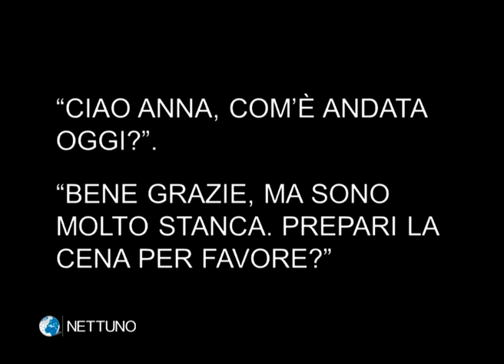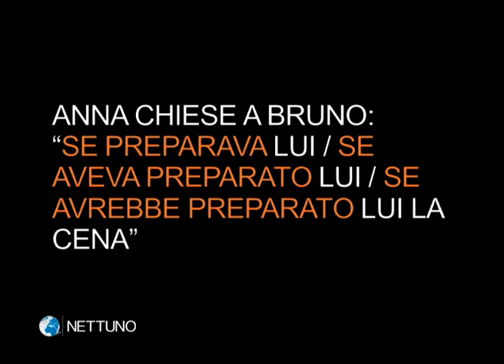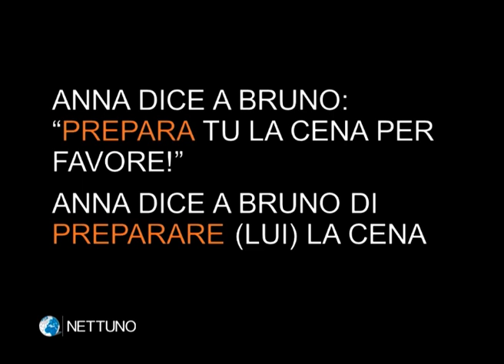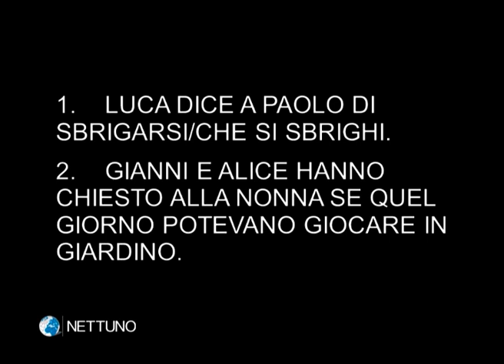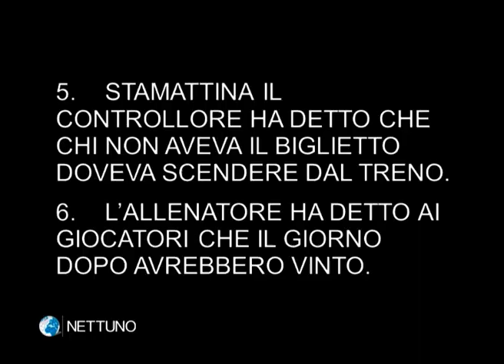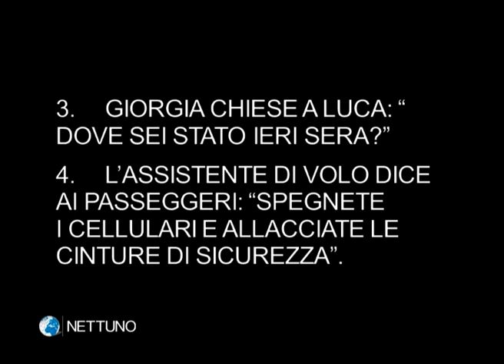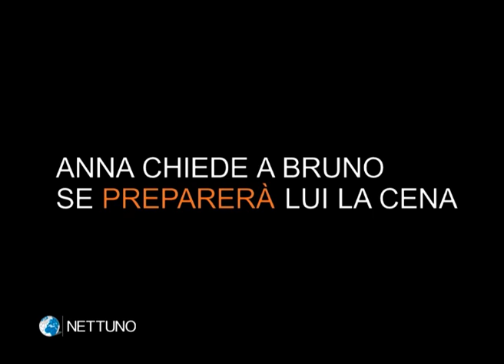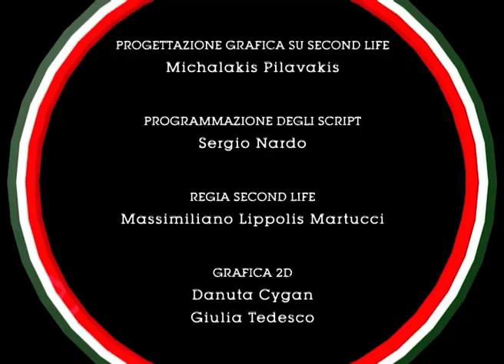EDUCAITALIA, L'Italia che Educa - Lezione n. 71: Discorso diretto e indiretto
EducaItalia, L'Italia che Educa. Corso di Alfabetizzazione in Italiano, composto da 80 videolezioni, realizzato dal Consorzio NETTUNO - Network Telematico per l'Università Ovunque - in collaborazione con l'associazione ARCI.

Il modello psicopedagogico adottato è stato ideato da Maria Amata Garito ed unisce il metodo sintetico con quello analitico globale.

Il docente video, il prof. Massimo Arcangeli, guida passo passo l’allievo all’apprendimento dell’italiano illustrandone l’alfabeto, facendone vedere le modalità di scrittura, spiegandone le strutture grammaticali. Al centro delle videolezioni, ci sono le parole e le singole lettere che le compongono rappresentate dalle immagini corrispondenti.